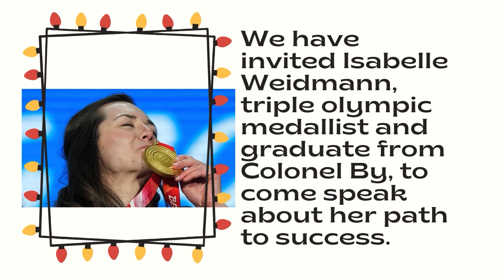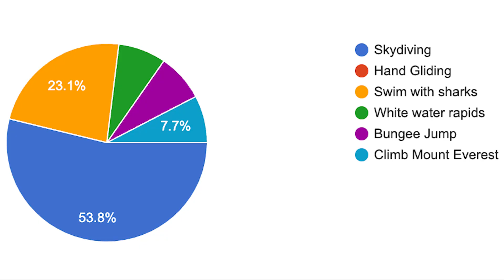Wednesday January 10th